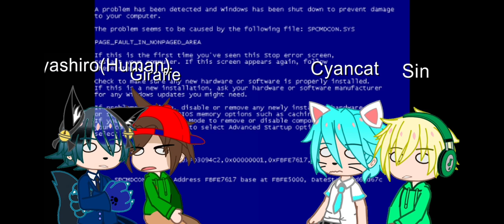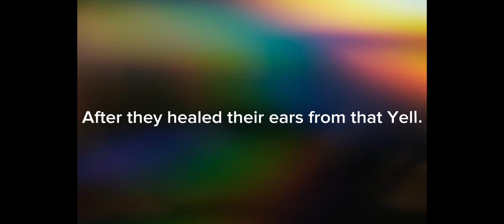Barney Error 12 (Projector Edition) *FT:Giraffe (From the Fnf Vs Giraffe mod) Moyashiro, CC And Sin)